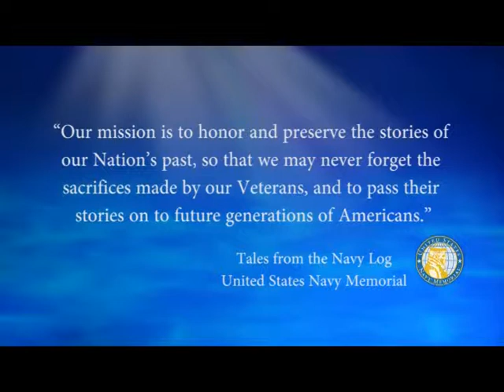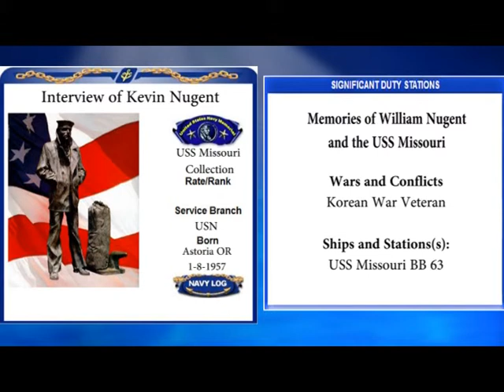USNM Interview of Kevin Nugent Memories of William Nugent and the USS Missouri